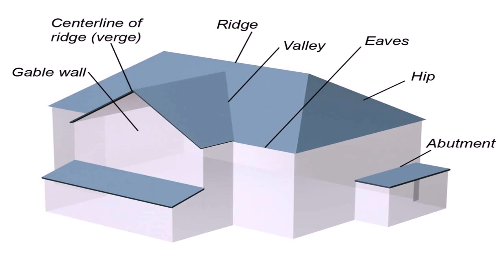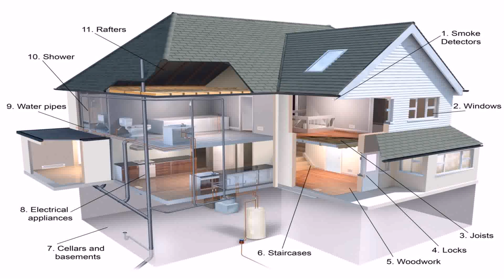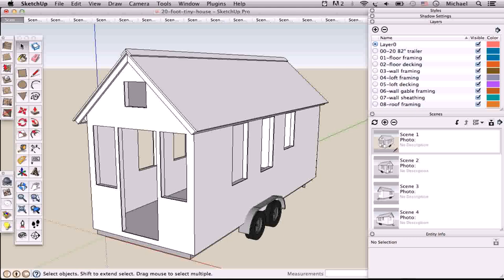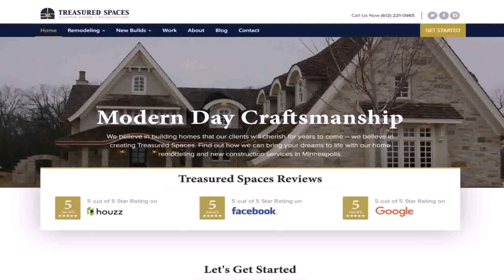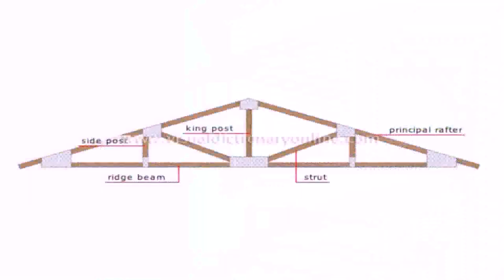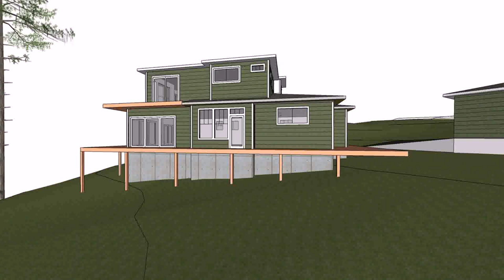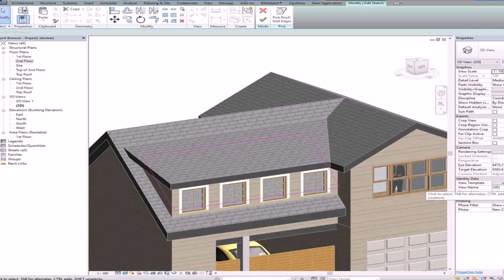House Roof Design Names - Gif Maker DaddyGif.com (see description)